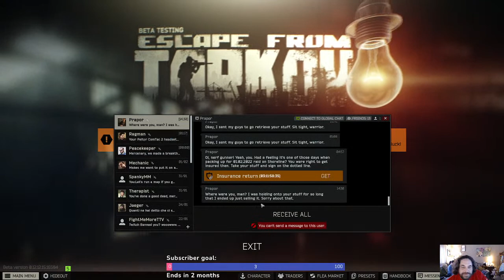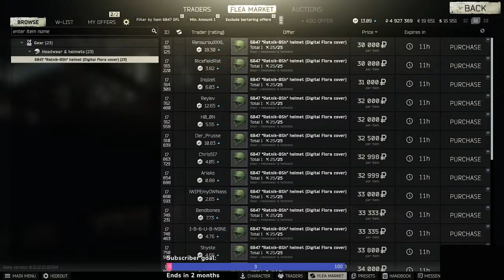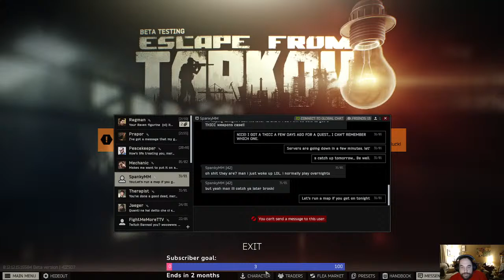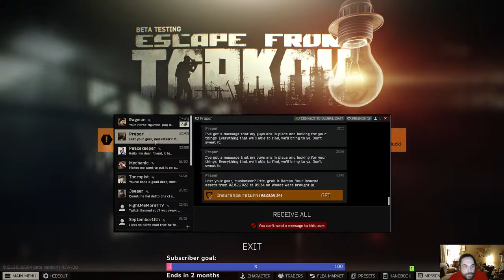Escape from Tarkov eft Fjb LGB Tarky Time live w. Buck Fiden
Let's Go, Brandon!!!
Give me all your money @:
Just the tip, please and thank you.